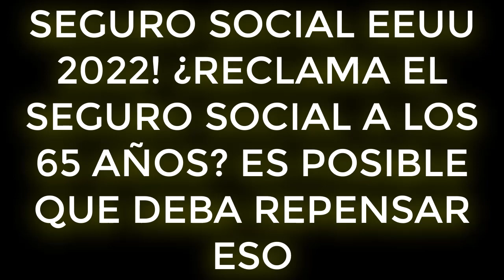SEGURO SOCIAL EEUU 2022! ¿RECLAMA EL SEGURO SOCIAL A LOS 65 AÑOS ES POSIBLE QUE DEBA REPENSAR ESO